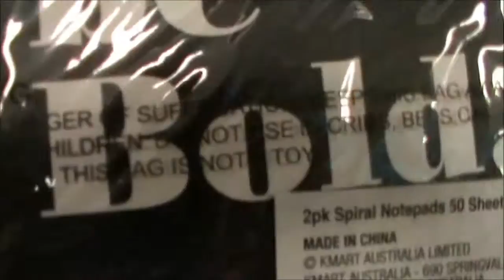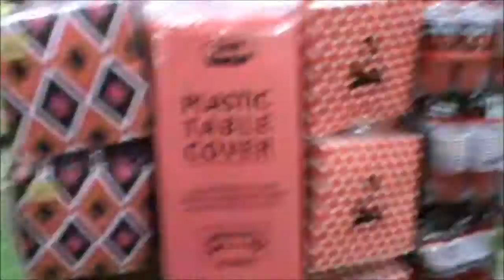Dear Lauren | Beginnings and Burritos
Hey Lauren! How goes life half way across the world? Hope you enjoy this kinda longish (sorry) video of a small portion of my day. I think it will be interesting to see how long we can keep this going for.

The questions: What's the weather like? What are the classes like? Have you seen/read Paper Towns?

This video follows my day out with Liz who is a fabulous human and puts up with my forgetfulness remarkably well.

I uploaded this at like 4.30am I hope you appreciate this Lauren I'm so tired

See you soon hopefully!
jaisy daisy out xx